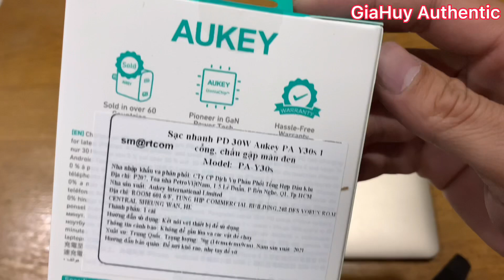Củ sạc iPhone 13, iPad Pro, Macbook Air, Note 20, Z Fold3 5G, S21 AUKEY PA-Y30S USB-C PD/ PPS 30W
⛔ XIN LƯU Ý TRƯỚC KHI MUA HÀNG:
* Sản phẩm mới, được phân phối chính hãng uỷ quyền bởi công ty SmartCom
* Bảo hành 18 tháng tại 03 trung tâm bảo hành của hãng theo địa chỉ sau:
1. TPHCM: 185 Nguyễn Oanh, P.10,Q.Gò Vấp
2. Đà Nẵng: 10 Lương Nhữ Hộc, Q.Hải Châu
3. Hà Nội: Tầng B1, số 167 Phố Trung Kính, P.Yên Hoà, Q.Cầu Giấy
(Ngoại trừ chủ nhật, các ngày Lễ, Tết)
⛔ Điều kiện bảo hành: Vui lòng giử lại HỘP của sản phẩm

Model: PA-Y30S
Công nghệ sạc nhanh: Power Delivery & PPS (Sạc siêu nhanh Samsung)
Chứng nhận PSE, 3C và các tiêu chuẩn an toàn khắc khe khác
Loại Phích cắm: DẸT, GẬP
Kích thước nhỏ: 32 x 36 x 36 mm
Trọng lượng: 46g
Công suất tối đa: 30W
Đầu vào: Đầu vào: 100-240V 50/60Hz
Đầu ra: 01 cổng Type-C
* USB-C PD 3.0 30W Max: 5V/3A ; 9V/3A ; 12V/2.5A ; 15V/2A / 20V/1.5A
hoặc, Sạc siêu nhanh PPS cho Samsung, tối đa 30W: 3,3V - 11V/2,7A (Vui lòng sử dụng Cáp sạc zin theo máy, hoặc Cáp sạc có công suất 100W (20V/5A) để tương thích Sạc Siêu Nhanh PPS)

✅ All in One:
Bộ sạc duy nhất bạn cần: Nói lời tạm biệt với bộ sạc cũ của bạn. Củ sạc AUKEY PA-Y30S có đủ năng lượng bạn cần để sạc nhiều loại điện thoại, máy tính bảng và máy tính xách tay USB-C khác nhau...từ một củ sạc duy nhất mà không cần phân biệt.

✅ Công suất tối đa 30W tương thích đồng thời công nghệ PD & PPS
Hỗ trợ công suất cao lên đến 30W và hoàn hảo để sạc các dòng iPhone 13 & 12 Series. Nó có thể sạc các mẫu iPhone 8 trở lên từ 0% đến 50% trong khoảng 30 phút. Nó cũng tương thích với PD & PPS, giúp giảm sự phát nhiệt của các thiết bị được kết nối đồng thời cung cấp khả năng sạc hiệu quả và nhanh chóng. Nếu thiết bị và cáp sạc của bạn tương thích công nghệ tiêu chuẩn PD / PPS

✅ Kích thước nhỏ, tiết kiệm không gian và di động
Kích thước nhỏ gọn giúp bạn có thể sạc gọn gàng mà không chiếm nhiều diện tích. AUKEY PA-Y30S chỉ nặng 46g, với kiểu phích cắm có thể gấp lại, vì vậy rất thuận tiện để mang theo trong túi nhỏ cho những chuyến du lịch, công tác hoặc làm việc hàng ngày. AUKEY PA-Y30S không gây gánh nặng ngay cả khi bạn đặt nó trong túi của bạn để đi công tác hoặc du lịch

✅ Thiết kế đáng tin cậy và an toàn
Ngăn sạc quá mức để đảm bảo thiết bị của bạn an toàn trong khi sạc. Hệ thống triệt tiêu nhiệt độ hiện đại ngăn ngừa quá nhiệt Bảo vệ chống đoản mạch làm giảm nguy cơ hỏa hoạn để bạn có thể tự tin sử dụng sản phẩm

✅Khả năng tương thích
⚡Máy tính xách tay và Máy tính bảng:
MacBook Air 2020, MacBook Pro 13 ''
iPad 10.2 ’’ / iPad mini 8.3 ’’ / iPad mini 5/4, iPad Pro
Dell XPS 13 9360/9380, ThinkPad E490, HP Spectre Folio, ThinkPad X390, Google Pixelbook, Microsoft Surface Book 2 và iPad 2018 trở lên.

⚡Điện thoại:
New iPhone 13 Series
Apple Watch, AirPods/ AirPods Pro
Sạc MagSafe
iPad / iPad Pro
Macbook Air

Galaxy Z Fold3 5G / S21 / S21 + / S21 Ultra
Note 10+/ 20 / 20 Ultra/ 20 Ultra 5G